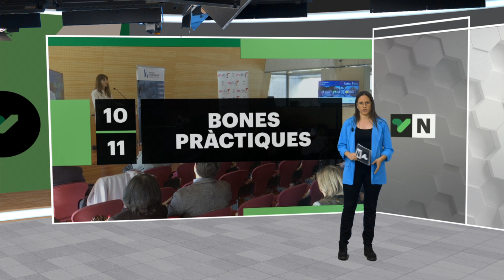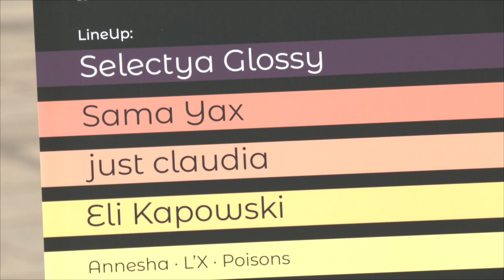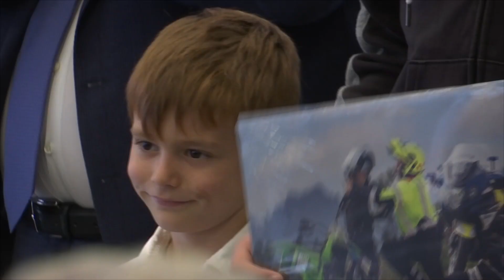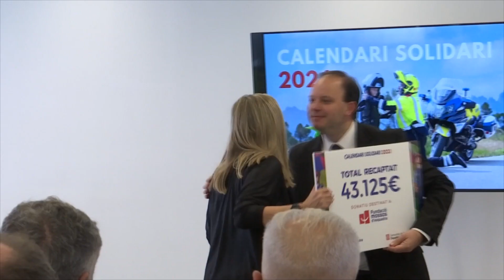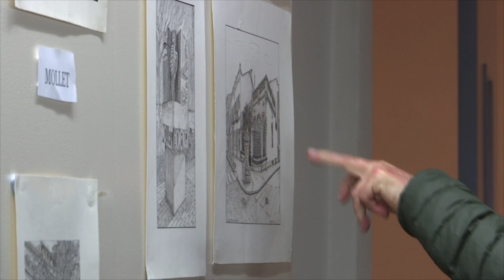Vallès Visió Notícies 10/11/2023